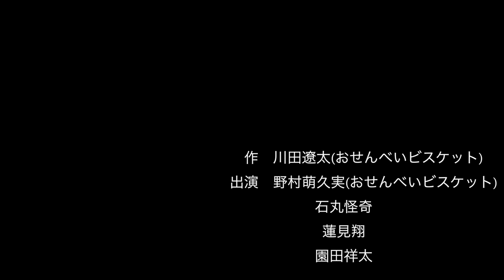「ポリスしたいのに」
作　川田遼太

出演　野村萌久実　石丸怪奇　園田祥太　蓮見翔